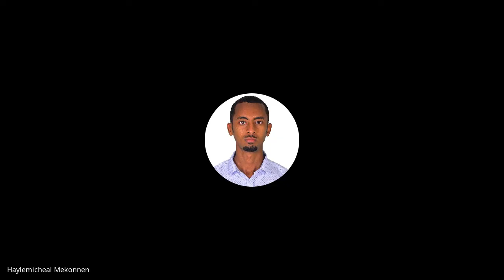B6 W12 D4 Stand up